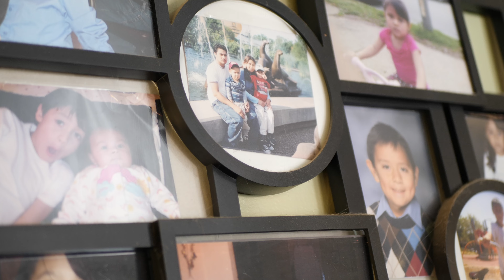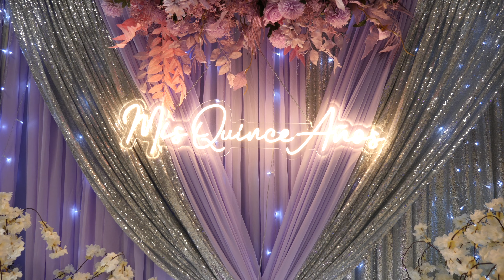Karla Veronica Batres Highlight